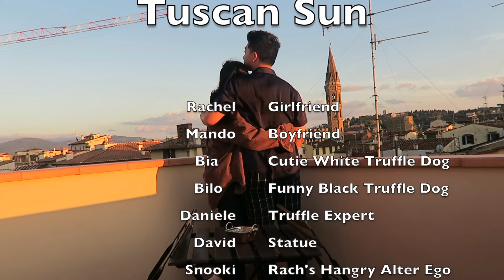Exploring Florence, Italy and the Tuscan Region in 3 Days | TRAVEL VLOG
This is the last video of our Italy travels back in 2021. Florence, Italy is one of our favorite Italian cities to visit because of the rich culture, history, and shopping! Please let us know if you are planning to visit Florence and would like any recommendations. Enjoy!